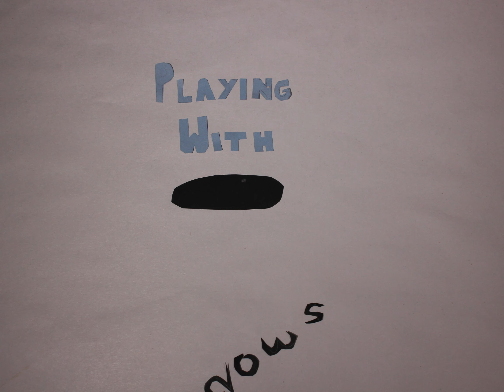stop motion project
a short stop motion film I made in July 2019 during an animation course at RISD